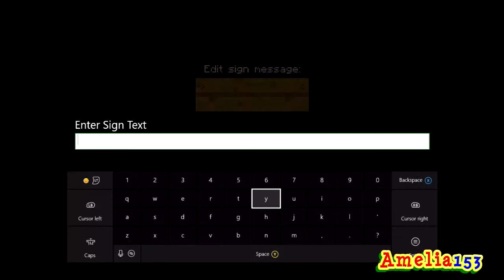Minecraft - Amelia and the mob house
Hi It's me Amelia and I'm just playing Minecraft here for fun. I was building the mob's house this time.